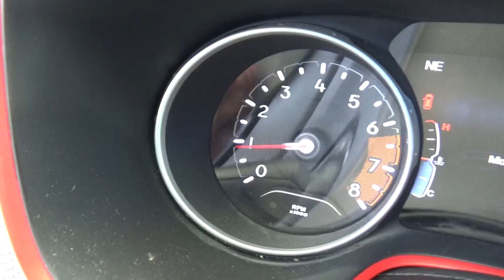Jeep / Compass TrailHawk Gasolina / 2018 - JT150685